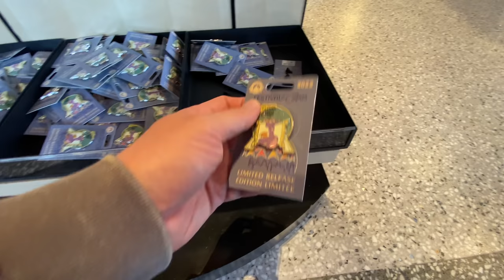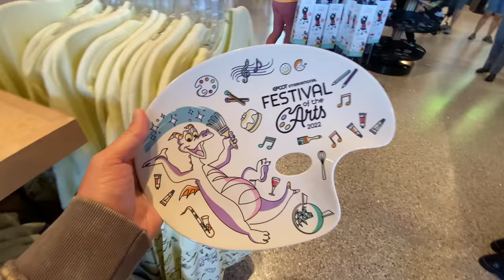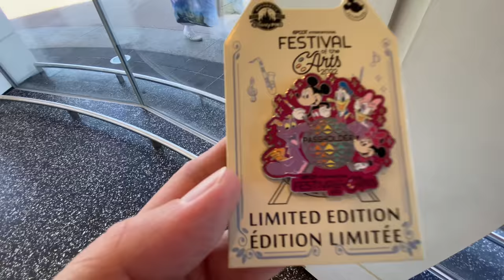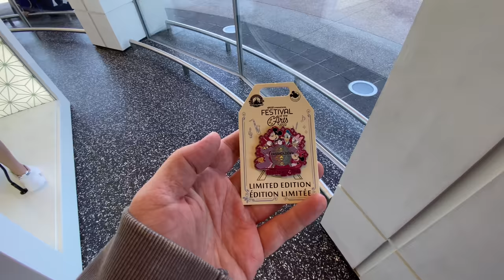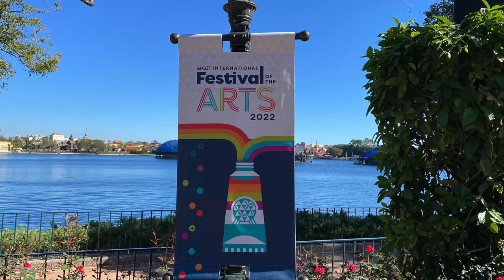EPCOT International Festival of the Arts 2022 Merchandise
Another day, another festival at EPCOT. Ryno is taking you on a shopping trip to check out the branded 2022 EPCOT International Festival of the Arts Disney merchandise. Brace yourself, there's not a lot of it.